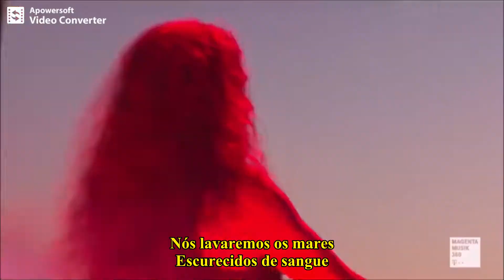Nightwish - Devil And The Deep Dark Ocean (Live) - Legendado Pt/Br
A live version of the Oceanborn's classic.